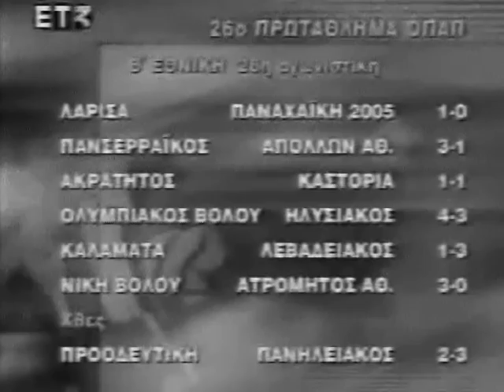Αποτελέσματα βαθμολογία 28ης αγωνιστικής 2004-05